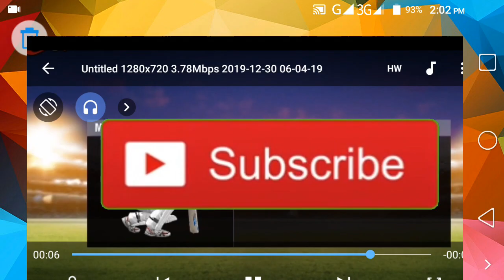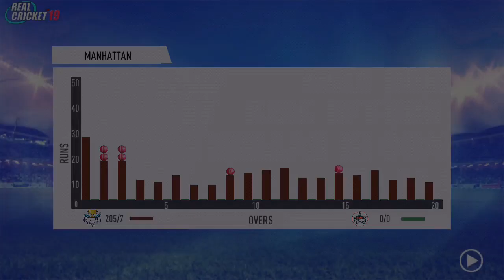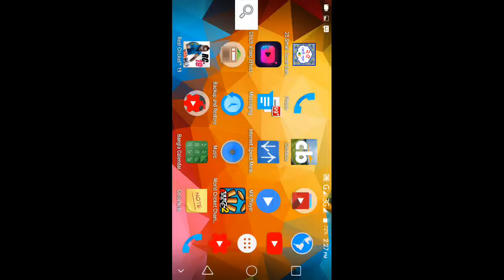Cumilla Worrios vs Sylhet Thunder Bpl 35th Match Highlights 2020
Bpl Highlights 2019 -20

 Highlights 2019

Gameplay Wcc2

2019 Paytm Series India vs West Indies

Cricket Highlights